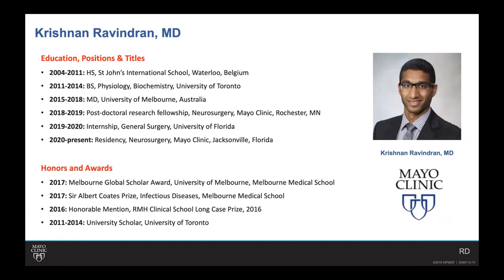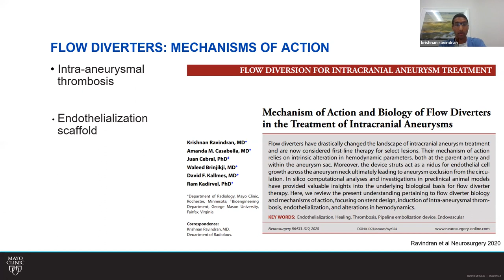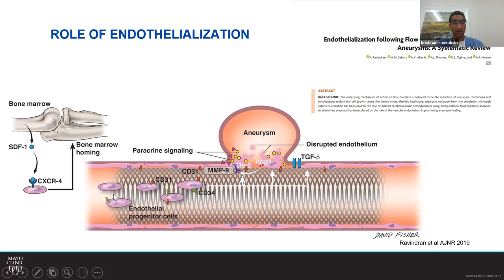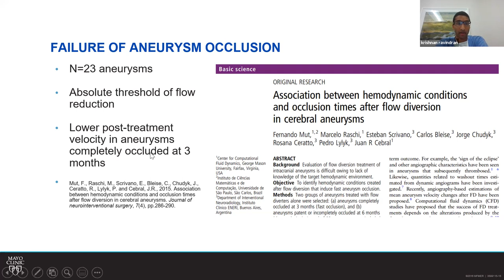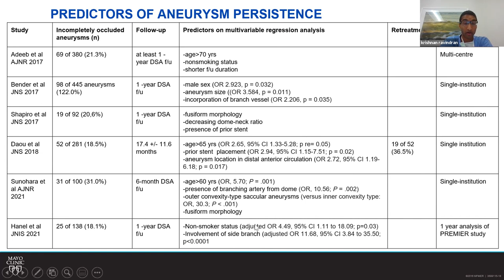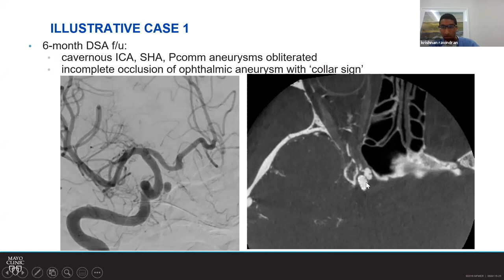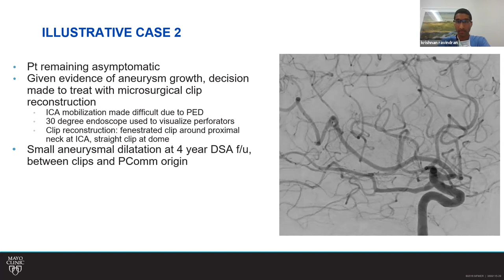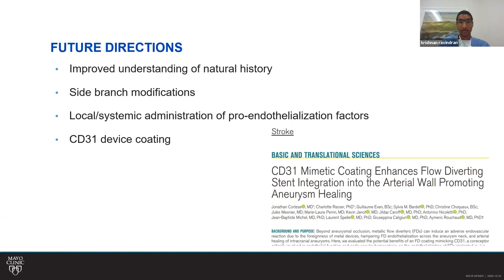Keynote Lecture - Krishnan Ravindran MD (11-22-21)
The Mayo Clinic Neuroscience- Neurosurgery Lecture Series
on 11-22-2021 featured a Keynote Lecture on "Translational Spine Oncology
Then and Now": Krishnan Ravindran M.D., PGY-3 at Department of Neurosurgery,
Mayo Clinic Florida.